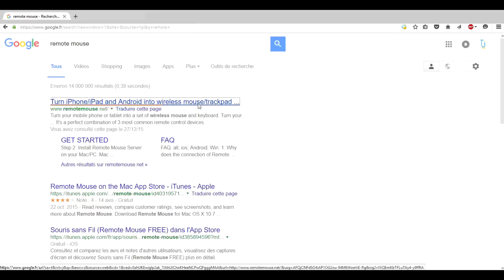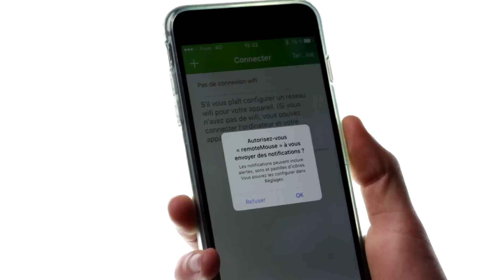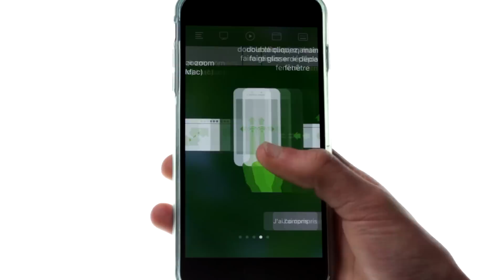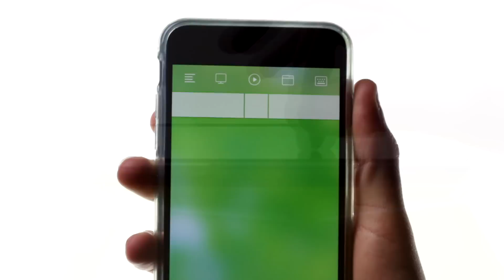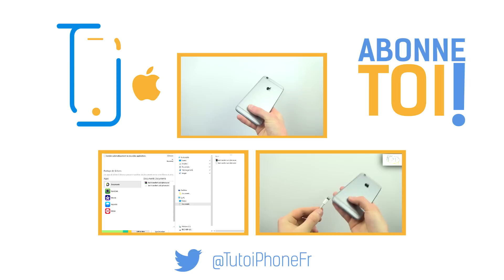Comment transformer votre appareil IOS en souris sans fil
Vous avez plus de souris de rechange ? Votre appareil IOS va vous sauver la mise ! Transformez votre iPhone ou iPod en souris sans fil.

L'application :
Remote mouse
Prix :
Gratuit

Tuto Iphone